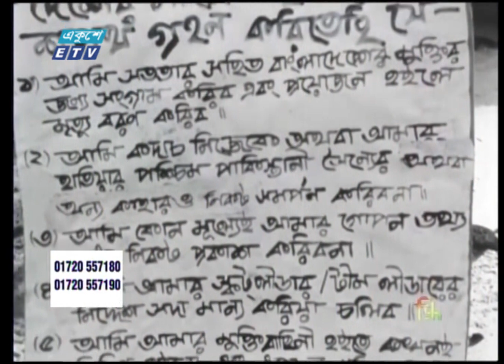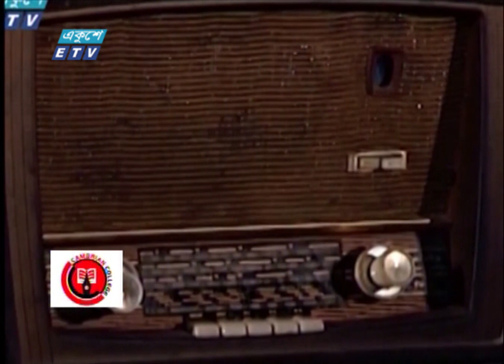রাষ্ট্র সৃষ্টিতে ভূমিকা রেখেছে সাংস্কৃতিক অগ্রযাত্রা || ETV News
১৯৭১ সালে গান-কবিতা গুলির চেয়েও শক্তিশালী অস্ত্র হিসাবে কাজ করেছে। তৎকালীন সাংস্কৃতিক অগ্রযাত্রাই বাংলাদেশ নামে অসাম্প্রদায়িক, সার্বভৌম রাষ্ট্র সৃষ্টিতে রেখেছে ঐতিহাসিক ভূমিকা। কলম আর কণ্ঠ দিয়ে যুদ্ধ করে একসাগর রক্তের বিণিময়ে অর্জিত হয় এই দেশ। আদিত্য মামুনের রিপোর্ট।

২০০০ সালের ১৪ই এপ্রিল এটি সম্প্রচার কার্যক্রম শুরু করে। টিভি চ্যানেলটির খবরে নতুনত্ব ও অভিনবত্ব থাকার কারণে দর্শকদের কাছে বিপুল জনপ্রিয়তা লাভ করে। দেশ বিদেশের সর্বশেষ খবর, নাটক, সিনেমা, ডকুমেন্টারিসহ নানা খবর ও বিনোদনমূলক অনুষ্ঠান প্রচারিত হয় একুশে টেলিভিশনে।